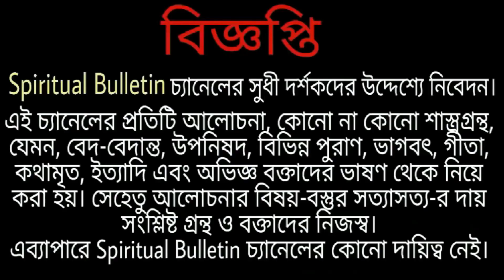জপ করার আগে জেনে নিন জপের নিয়মাবলী বলেছেন মা সারদার